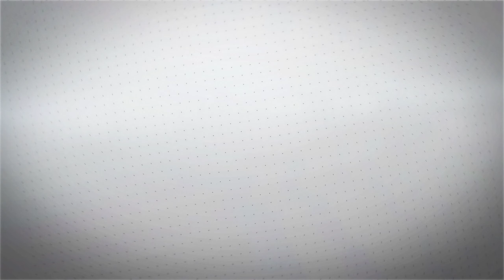🔥LA DANZA ACORDEONERA - SONIDO GITANO MB - SAN FRANCISCO TETLANOHCAN - DICIEMBRE 2019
Una Danza Acordeonera - Sonido Gitano MB El Triunfador De Los Grandes Eventos Sonido Gitano MB En Vivo En San Francisco Terlanohcan Cumbias Con Wepa - Exitos Sonideros 2020 - SUSCRIBETE A FLEXIMANIA MUSICA SONIDERA